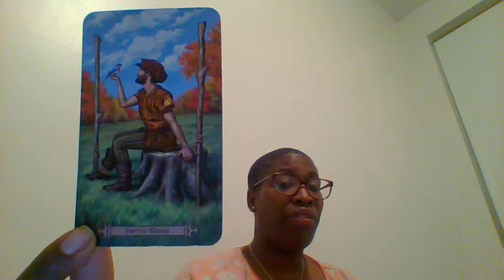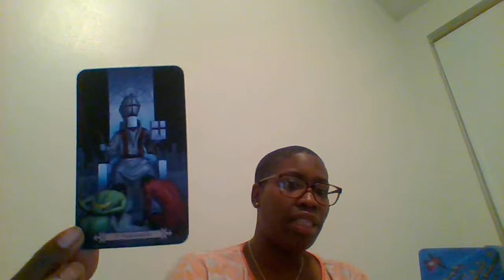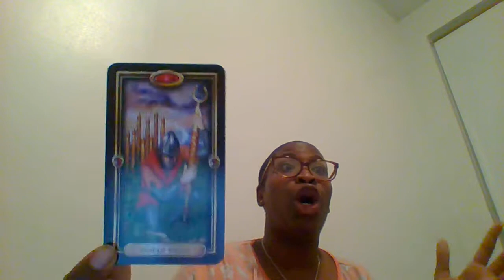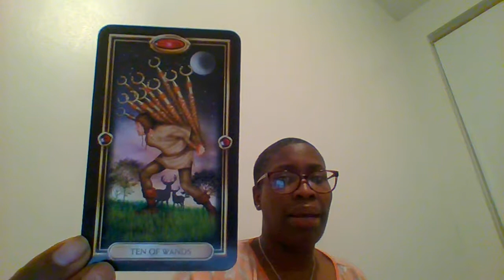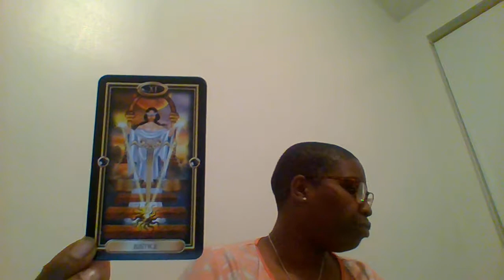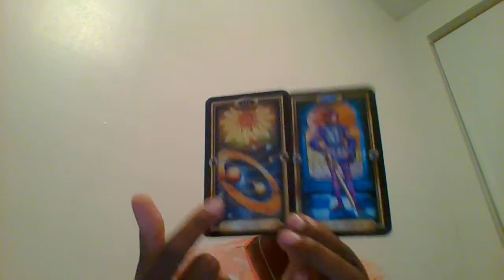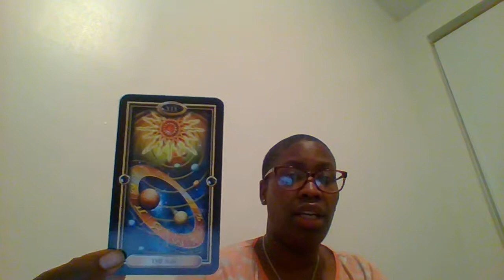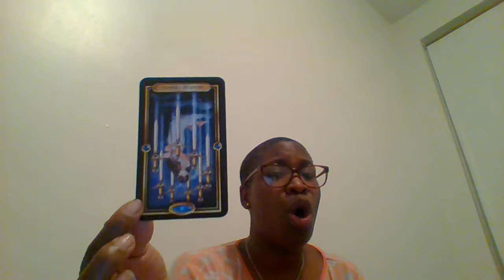Leo (Love) I Know Who I Want To Marry/Commit To & It's You!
If these readings resonate  LEAVE A COMMENT SUGAS!  I WANT THE FEEDBACK

To Book A Reading Or Become A Site Member for access to extendeds